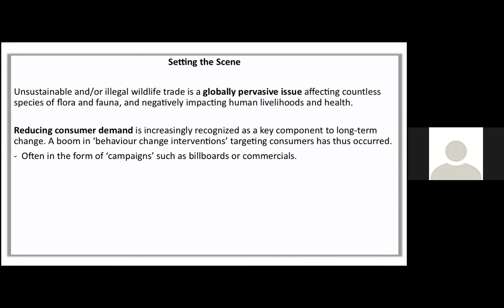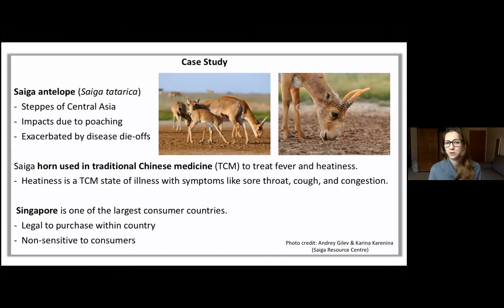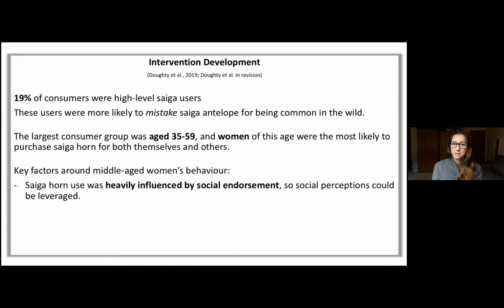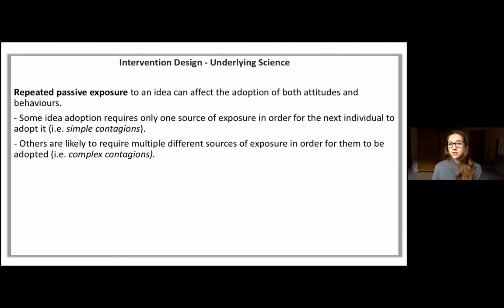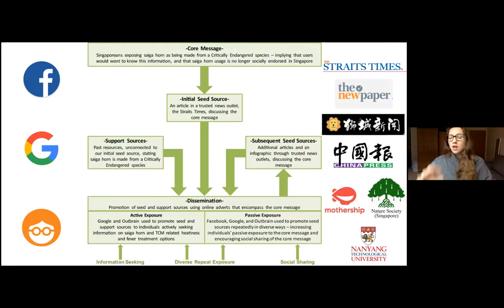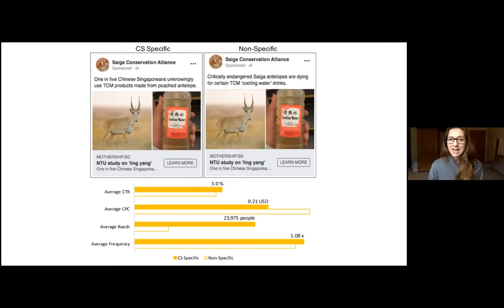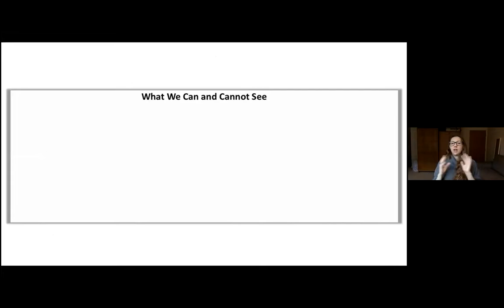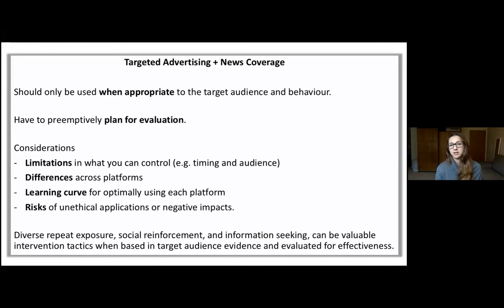Using Strategic Online News Articles to Influence Wildlife Trade Consumers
A professional lecture by Dr Hunter Doughty outlining the techniques she & her team used to change behaviour of Saiga Horn users in Singapore in an effort to reduce demand for this endangered species. Too often these techniques are overlooked for conservation purposes, Dr Hunter shows that, used ethically and after careful audience research they can be a powerful force for wildlife protection.